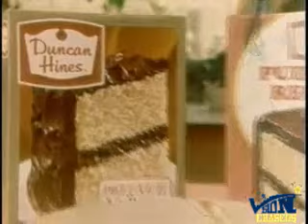Duncan Hines Cake Mix (1970s)